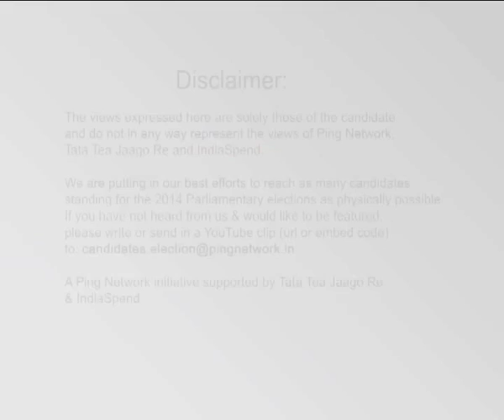Nana Patole, BJP || Winner from Bhandara, Maharashtra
Nana Patole
Constituency: Bhandara, Maharashtra
Party: BJP
Status: Winner, Lok Sabha 2014
Age: 52